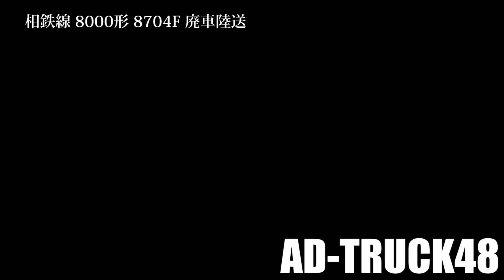1年半使用しているコムテックのドライブレコーダーZDR-015で撮った、相鉄線 8000形 8704F 廃車陸送！前カメラ映像のボケが目立つかな？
1年半使用しているコムテックのドライブレコーダーZDR-015で撮った、相鉄線 8000形 8704F 廃車陸送！前カメラ映像のボケが目立つかな？

【ドライブレコーダーの設定】
HDR：オン ※フロントカメラのみ
録画サイズ：FullHD（1920×1080）
フレームレート：29.1fps
画質：高画質

集結する覆面パトカーも気になるが、今宵は246号線から環八を相鉄線の廃車陸送！スカニアだ～

1年半使用しているコムテックのドライブレコーダーZDR-015で撮った、相鉄線 8000形 8704F 廃車陸送！前カメラ映像のボケが目立つかな？